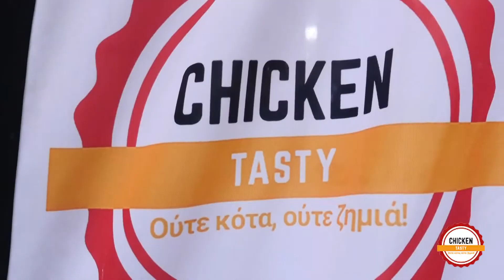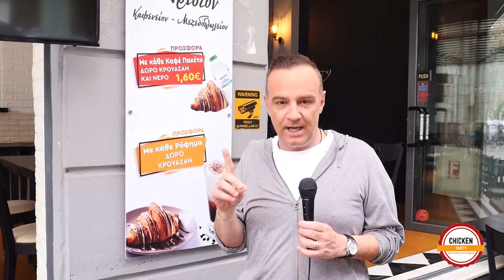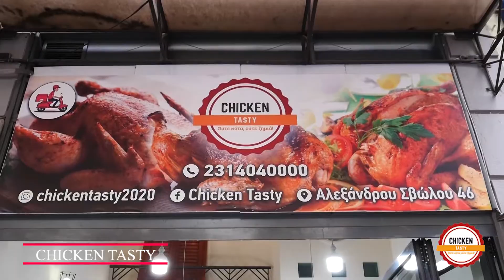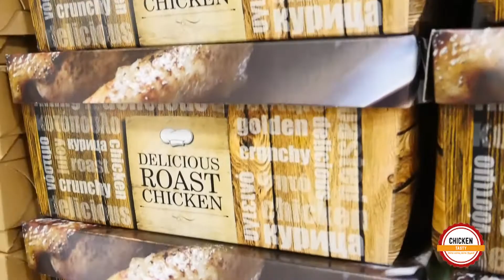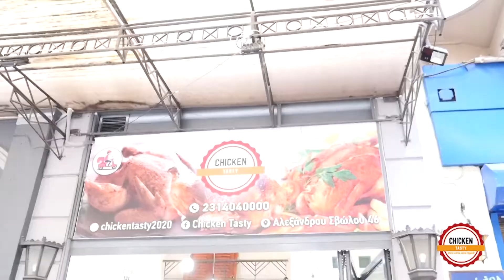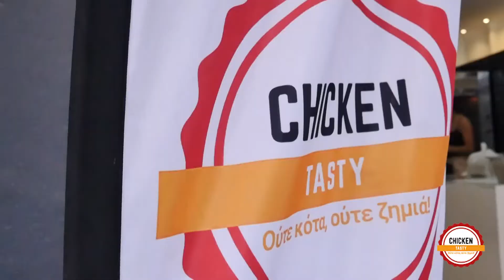Chicken tasty στην Αλεξάνδρου Σβώλου Θεσσαλονίκη